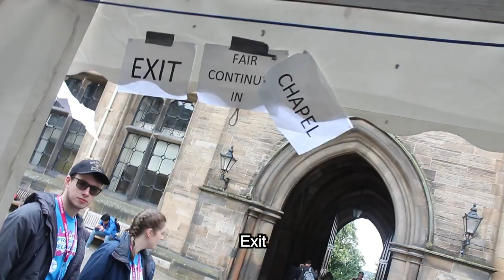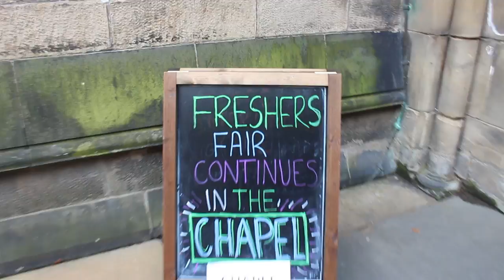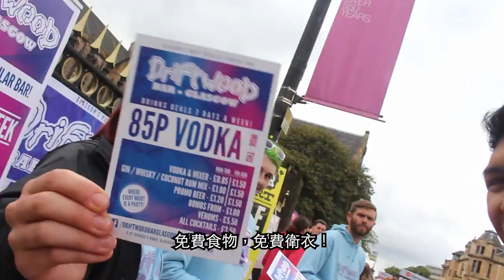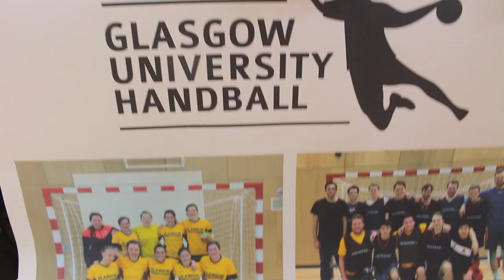英國大學新生派對！留學生如何交友！？ 格拉斯哥大學 Unversity of Glasgow feat. Will Walker 【Moose 英國留學香港仔】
是英國大學新生派對欸！在格拉斯哥大學的英國大學新生派對！英國留學生活，還是只是在英國大學留學，不是留學生活，你會跟人家說？是在英國生活還是在英國留學，絕對是英國留學生活啦！所以第一部，是從英國大學新生派對開始，在英國大學開學的時候，就開始你的英國大學新生生活，去英國大學新生派對，大學新生派對有什麼用？有啊，可以身為一個新生在英國大學新生派對交友啊！